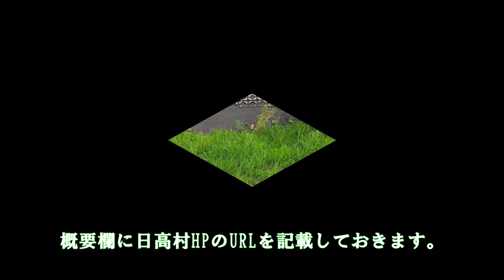Beautiful rural Japan, Hidaka Kochi Summer edition.空撮日本の田園風景.高知県日高村編. Honda NT1100 Drive.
Drive with NT1100  Beautiful rural scenery of Japan, Hidaka village edition  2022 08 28
日下川調整池（メダカ池）